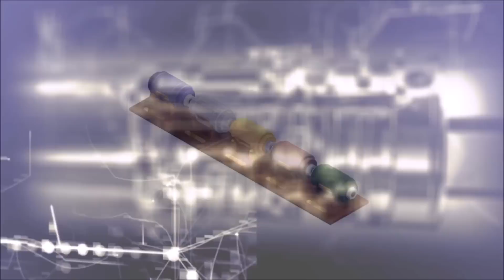DIE 6 SCHWERSTEN PUZZLE DER WELT!